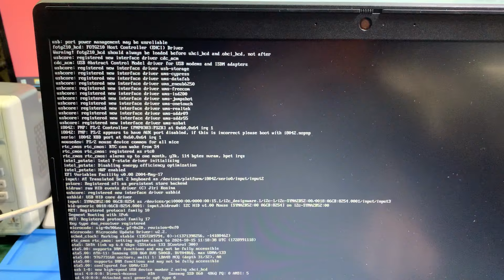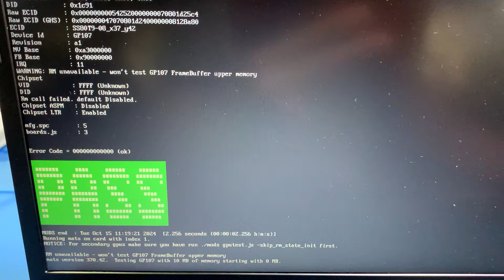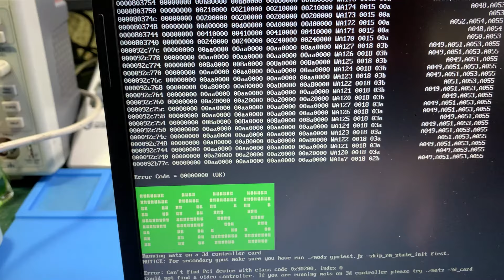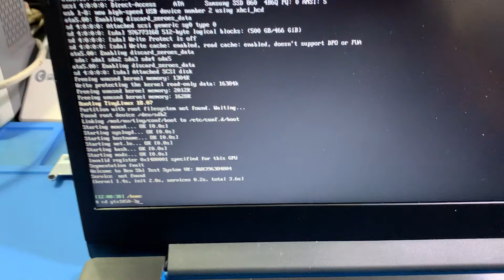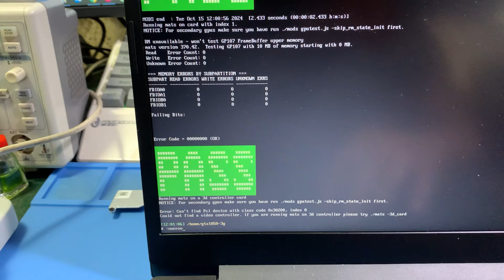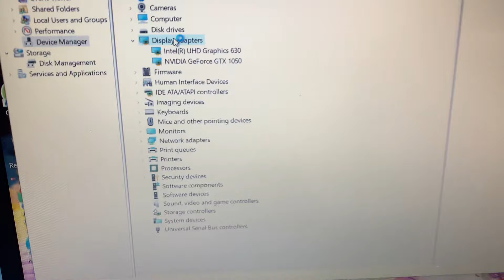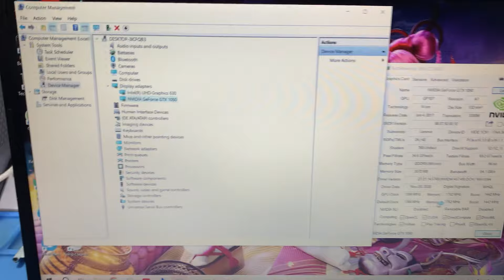Fix thành công laptop gaming lỗi VGA dấu chấm than (!) vàng với tool test vram vga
1. Sách giải pháp học sửa pc và pan bệnh giá 650k
2. Giải pháp học sửa laptop giá 450k
3. Sửa laptop có gì khó (280 pan bệnh thường gặp) 550k
4. Sách giải pháp học sửa card vga 450k
5. Sách Macbook Repair 75$
Các bạn có đam mê và có nhu cầu mua sách LH zalo 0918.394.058 Ms Trâm